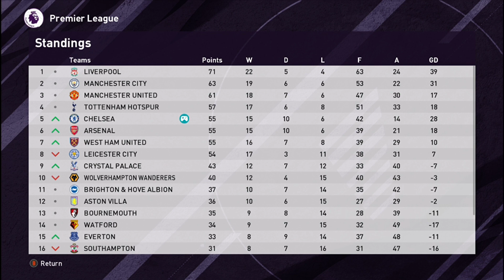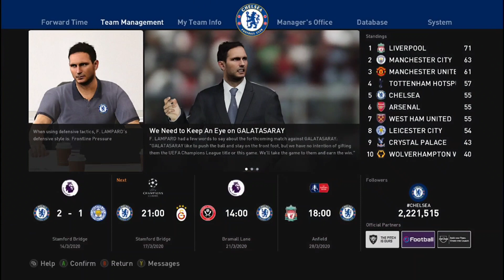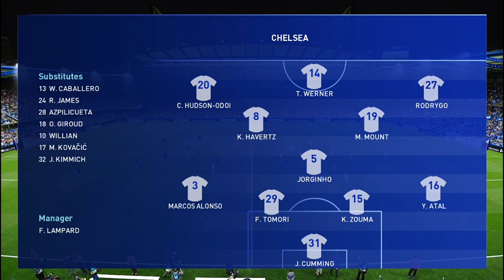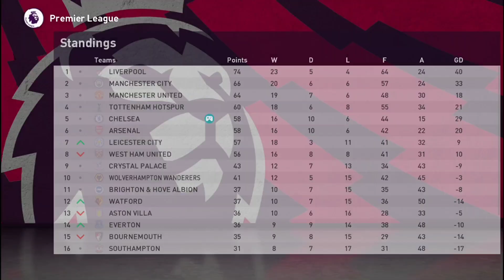CHELSEA MASTER LEAGUE PES 2020 INDONESIA | LEG KEDUA FIRST KNOCK ROUND UEFA CHAMPIONS LEAGUE!!!! #25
Chelsea Football Club adalah sebuah klub sepak bola Inggris yang bermarkas di Fulham, London. Chelsea didirikan pada tahun 1905 dan kini berkompetisi di Liga Utama Inggris. Kesuksesan pertama Chelsea diraih saat meraih gelar juara liga pada tahun 1955. Kostum utama Chelsea adalah kaus dan celana berwarna biru royal dengan kaus kaki berwarna putih. Kombinasi tersebut telah digunakan sejak dekade 1960an. Lambang klub telah berganti beberapa kali dalam upaya memodernisasi dan mengubah pencitraan. Lambang yang kini digunakan, yang menampilan seekor singa seremonial memegang sebuah tongkat, merupakan modifikasi dari lambang yang pernah digunakan pada dekade 1950an. Sejak tahun 2003, Chelsea dimiliki oleh Roman Abramovich seorang miliuner asal Rusia. Pada tahun 2016, Chelsea mendapat peringkat ketujuh klub sepak bola paling bernilai di dunia versi majalah Forbes, senilai £1.15 miliar ($1.66 miliar). Rata-rata jumlah penonton liga pada laga kandang musim 2016–17 sebanyak 41.507 penonton, jumlah tertinggi keenam di Liga Utama Inggris.

ThankYou untuk semua juga untuk AFP Project.
FOOTBALL GAME FOR ALL!